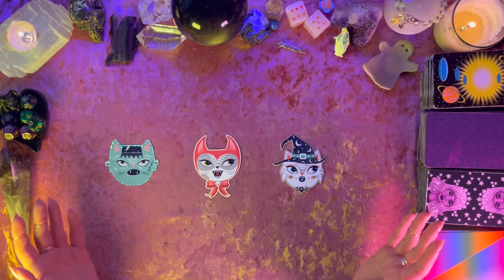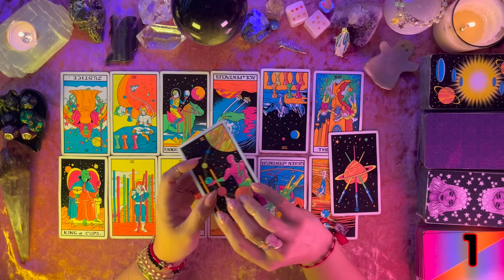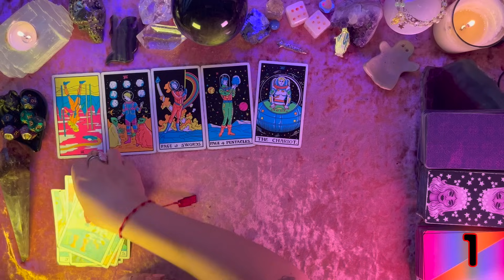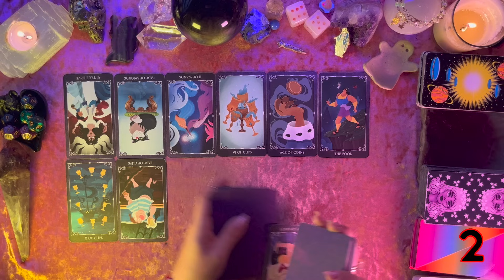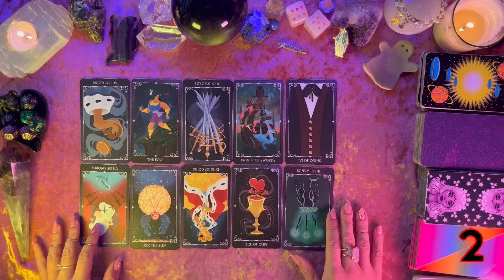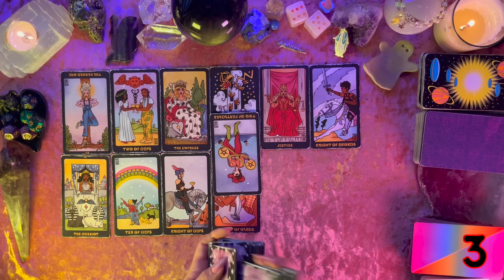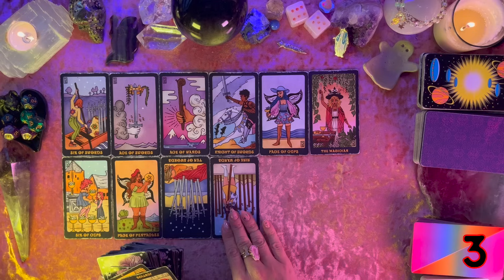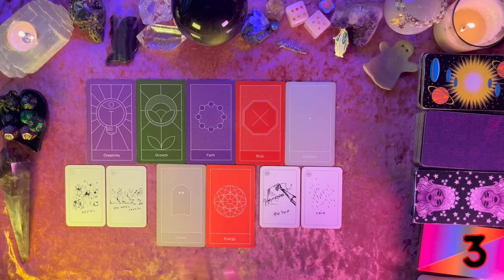💭How Does Your Crush Feel About You?💭 Tarot Pick a Card Reading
Hello Friends! 💕

In today's tarot reading we'll be looking into your crush's current feelings towards you!

This is the only way to book a reading with me! Please do not send money through any apps, there is a lot of scamming going on right now. If someone reaches out to you pretending to be me, please do not send them money!

Timestamps:
00:00 Intro
01:34 Pick a Group
01:44 Group 1
18:06 Group 2
30:54 Group 3